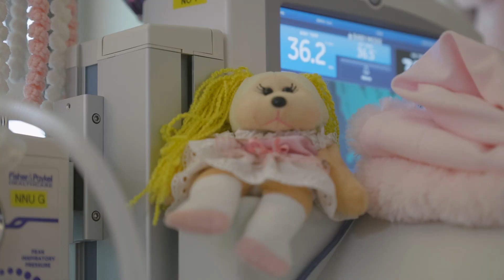Neonatal Team - Women's and Children's Division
Winner - 2022 SALHN Excellence Awards for SALHN Governing Board Award for Excellence in Consumer Engagement and Experience